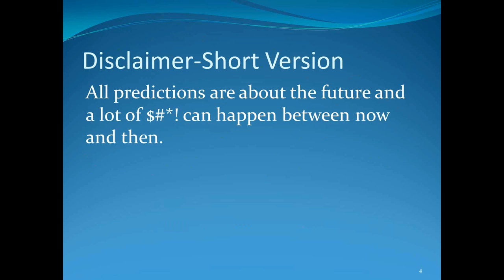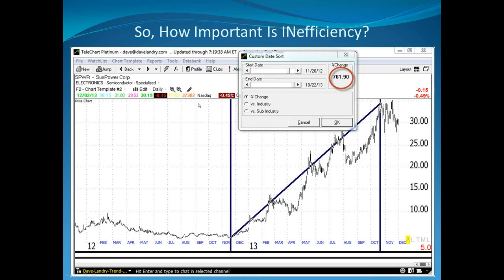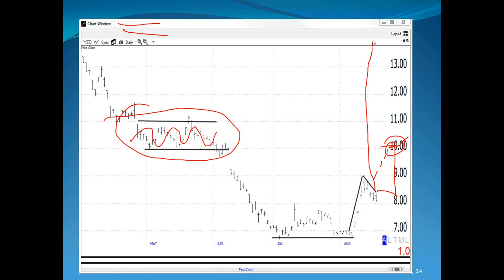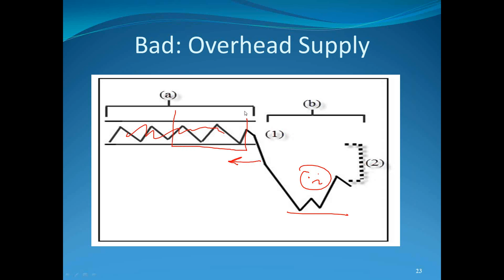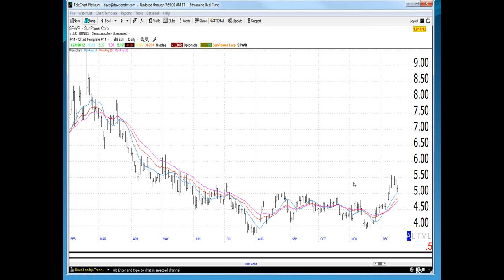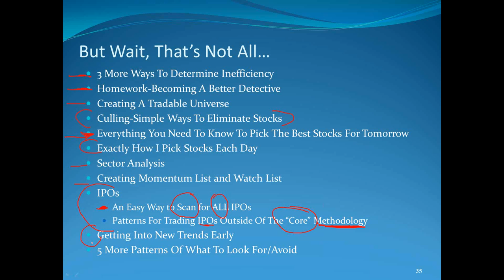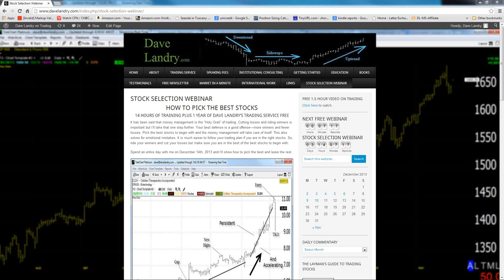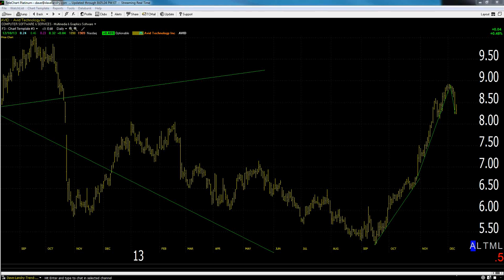Lesson: An Introduction To Stock Selection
It has been said that money management is the “Holy Grail” of trading. Cutting losses and riding winners is important but I’ll take that one step further. Your best defense is a good offense—more winners and fewer losses. Pick the best stocks to begin with and the money management will take care of itself. This also solves for emotional mistakes. It is much easier to follow your trading plan if you are in the right stocks. So, ride your winners and cut your losses but make sure you are in the best of the best stocks to begin with.